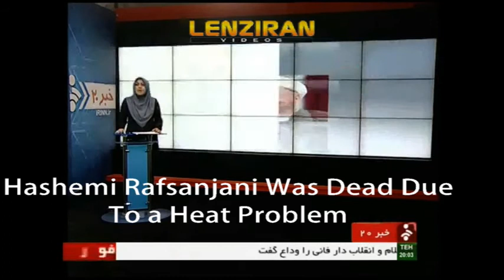Hashemi Rafsanjani Was Dead Due To a Heat Problem